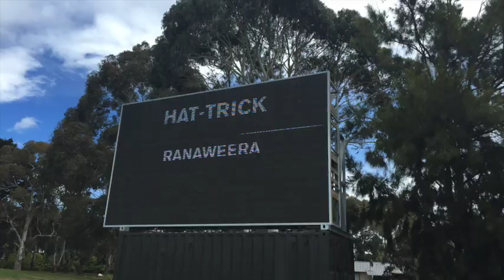Amazing: Inoka Ranaweera's ODI hat-trick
Sri Lanka's left-arm spinner Inoka Ranaweera bounced back from an expensive seven overs to suddenly take four wickets in seven balls, including the first ever hat-trick against the New Zealand WHITE FERNS. Bert Sutcliffe Oval, NZ, November 2015